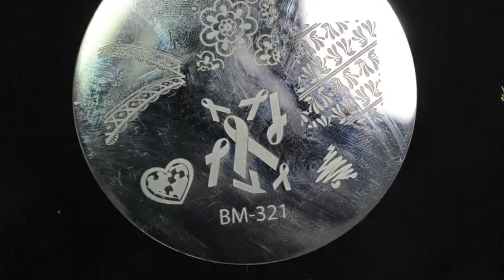Endometriosis Awareness Nail Art Tutorial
I've done a yellow cancer awareness / endometriosis awareness manicure to share with you guys today!

-Start with a yellow base
-Stamp over with a cancer ribbon plate and neon yellow
-Paint over cancer ribbon nail vinyls with gold polish
-Seal it all in with your favorite top coat

Thanks loves! :)